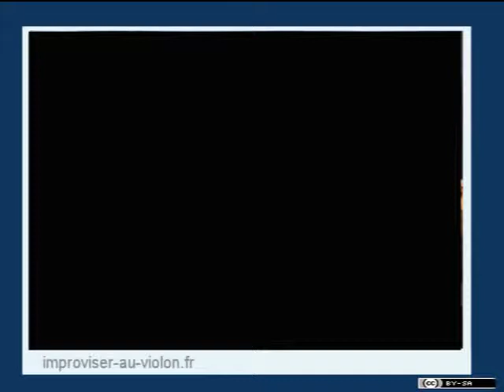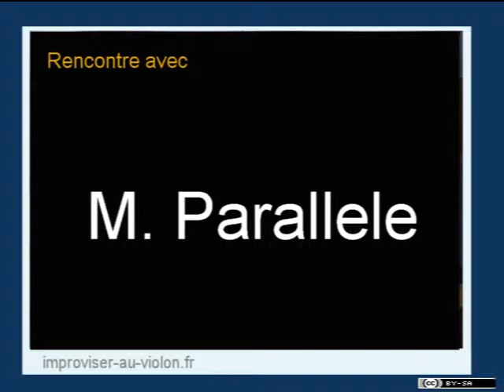Monsieur Parallele chante et joue du violon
Rencontre avec Monsieur Parallèle qui nous montre comment chanter et jouer au violon en même temps, une voie pour l'improvisation. Chant du Maroc.

Video tournée à la SMAC PALOMA de Nîmes, dans le cadre d'un interview d'artiste avec Ghislain du Blog improviser-au-violon.fr

Lisez l'article complet sur  le BLOG !